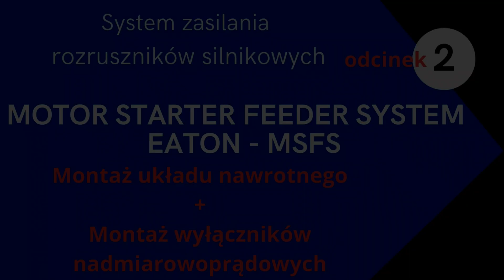Motor Starter Feeder System EATON odc.2 ukł.nawrotne+wył.nadmiarowe FAZ/reversers+circuit breakerFAZ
Cześć !
Zapraszam Was na drugi odcinek z serii filmów na temat systemu zasilania rozruszników silnikowych Motor Starter Feeder System firmy Eaton.

00:00 - Montaż układu nawrotnego PKE 32 oraz dwóch styczników DILM 17
06:32 - Montaż wyłączników nadmiarowoprądowych jednofazowych HN Eaton na płycie MSFS
08:34 - Demontaż adapterów z płyty Motor Starter Feeder System
09:24 - Montaż wyłącznika nadmiarowoprądowego trójfazowego HN Eaton na płycie MSFS
10:21 - Gotowy układ na płycie MSFS opis oraz demontaż aparatów

Jak zapewnia producent jest to system :
Prosty : nieskomplikowany montaż z uproszczonymi połączeniami wtykowymi.
Elastyczny : moduły adapterów i zasilające można umieścić na płycie
zasilającej według potrzeb.
Bezpieczny : prefabrykowane osłony wszystkich elementów przewodzących prąd zapewniają ochronę przed dotykiem zgodnie z IP20 i tym samym zapewniają wysoki stopień bezpieczeństwa.

W tym odcinku prezentuję sposób montażu gotowych rozruszników silnikowych dla układów nawrotnych oraz montaż wyłączników nadmiarowoprądowych jedno i trójfazowych na płycie zasilającej systemu MSFS.

W filmie wykorzystałem następujące elementy systemu MSFS :
1. Płyta zasilająca MSFB-4-125A - maks. 4 rozruszniki silnikowe
     lub 2 rozruszniki silnikowe    nawrotne.
2. Moduł {adapter} zasilający MSFI-80A.
3. Adapter MSFAR-32 Rozruszniki silnikowe nawrotne do 15 kW.
4. Adapter MSFAMCB-16A/L1 Wyłączniki nadmiarowoprądowe FAZ do 16A.
5. Adapter MSFAMCB-16A/L2 Wyłączniki nadmiarowoprądowe FAZ do 16A.
6. Adapter MSFAMCB-16A/L3 Wyłączniki nadmiarowoprądowe FAZ do 16A.
7. Adapter MSFAMCB-63A/L1 Wyłączniki nadmiarowoprądowe FAZ do 63A.
8. Adapter MSFAMCB-63A/L2 Wyłączniki nadmiarowoprądowe FAZ do 63A.
9. Adapter MSFAMCB-63A/L3 Wyłączniki nadmiarowoprądowe FAZ do 63A.

Więcej o systemie Motor Starter Feeder System na stronie eaton.pl

Hi !
I invite you to the second episode of the series of videos on Eaton's Motor Starter Feeder System.

00:00 - Assembly of the PKE 32 reversing unit and two DILM 17 contactors
06:32 - Installation of Eaton HN single-phase circuit breakers on the MSFS board
08:34 - Removing the adapters from the Motor Starter Feeder System
09:24 - Installation of the Eaton HN three-phase circuit breaker on the MSFS board
10:21 - Ready system on MSFS board, description and disassembly of electrical devices

As the manufacturer assures, this is a system:
Simple: uncomplicated assembly with simplified plug connections.
Flexible: Adapter and power modules can be placed on the board
power supply as needed.
Safe: the prefabricated covers of all conductive parts provide protection against contact in accordance with IP20 and thus ensure a high degree of safety.

In this episode, I present how to assemble ready-made motor starters for reversing systems and how to install single and three-phase overcurrent circuit breakers on the MSFS power board.

In the video, I used the following elements of MSFS:
1. MSFB-4-125A power board - max. 4 motor starters
     or 2 reversing motor starters.
2. MSFI-80A power supply module.
3. MSFAR-32 adapter Reversing motor starters up to 15 kW.
4. Adapter MSFAMCB-16A / L1 FAZ circuit breakers up to 16A.
5. Adapter MSFAMCB-16A / L2 FAZ circuit breakers up to 16A.
6. Adapter MSFAMCB-16A / L3 FAZ circuit breakers up to 16A.
7. Adapter MSFAMCB-63A / L1 FAZ circuit breakers up to 63A.
8. Adapter MSFAMCB-63A / L2 FAZ circuit breakers up to 63A.
9. Adapter MSFAMCB-63A / L3 FAZ circuit breakers up to 63A.

More about the Motor Starter Feeder System at eaton.pl